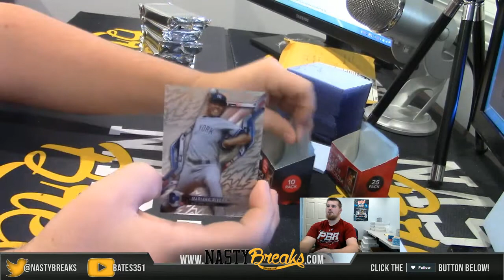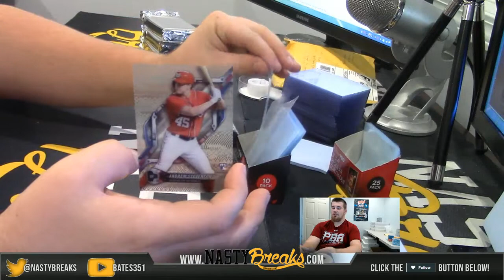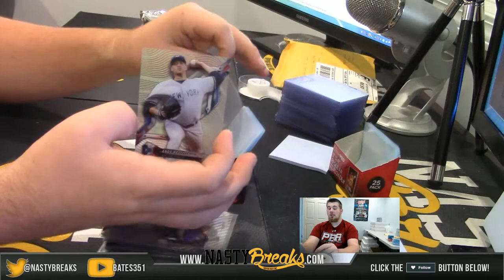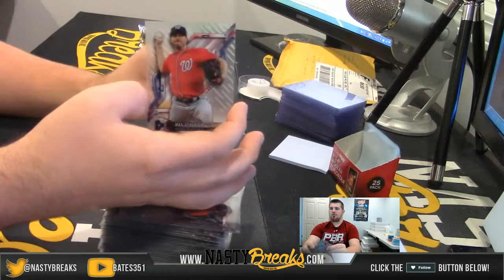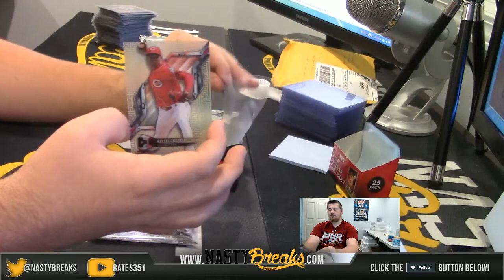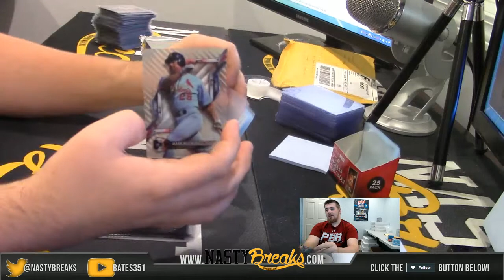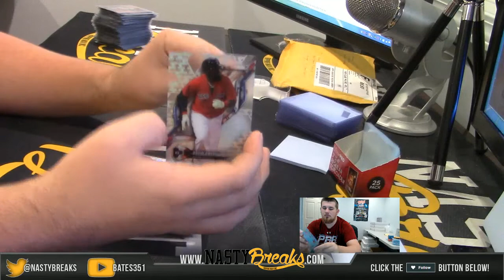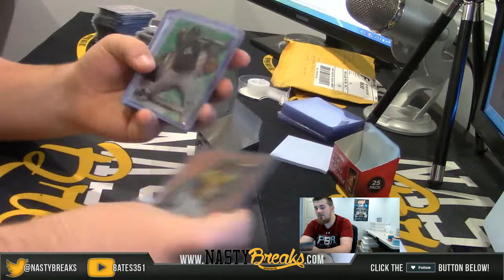11 10 18 2018 Topps High tek ebay half case #11